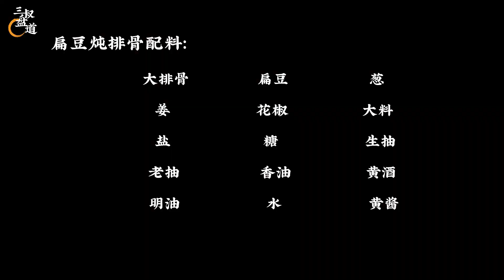【国宴大师•扁豆炖排骨】豆角入味排骨软烂，好吃又下饭，不愧为东北四大炖之一#熏酱大师&三叔来盘道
扁豆炖排骨配料：大排骨，扁豆，葱，姜，花椒，大料，盐，糖，生抽，老抽，香油，黄酒，明油，黄酱。这样做出来的扁豆炖排骨，汤鲜肉美，汤汁泡饭简直一绝。
大家好，我是三叔，是个边做饭边逗乐的北京老大叔。
做饭这件事必须要讲究，三叔教你做菜，祖传窍门毫无保留。
三叔武剑利：外号“熏爷”，作为“熏肉之乡”柴沟堡第三代传人，曾在燕山大酒店、华润饭店任厨师长，是奥运会有史以来第一位以个人身份入选的指定餐饮供应商，08年北京奥运会研发的黑椒香肠成为运动员餐厅的爆品，受到各国运动员的喜爱，之后还受到伦敦奥运会的邀请。

熏肉和咱们京剧一样，有300年的历史了，我家的熏肉几代传承，到了我手里，我还得延续下去。我能把整个猪头拆的一根骨头都不剩，它还是个猪头，熏出来，不仅好吃，而且传统的熏制手法，还能延长肉类的保存时间，这就是中国熏肉的魅力。

请大家认准官方频道，认准三叔！我会和孔老爷子，闫厨给大家分享美食，和大家唠嗑，把中国美食传统文化更广泛的传承下去。
"我们的视频着重展示美食制作过程，所有食材的来源都符合合法和道德标准。